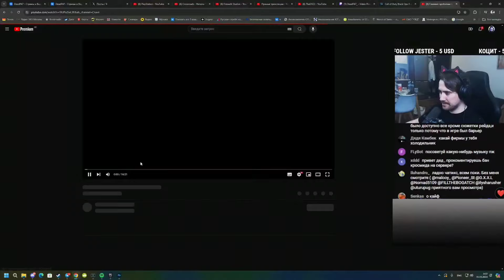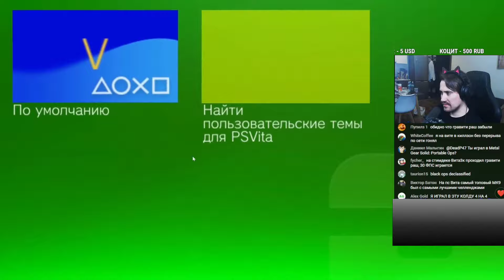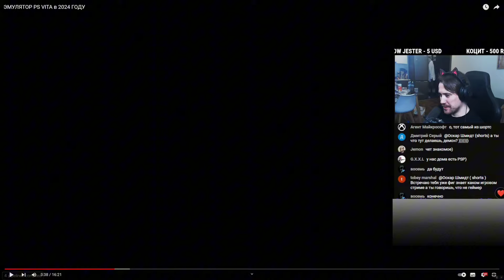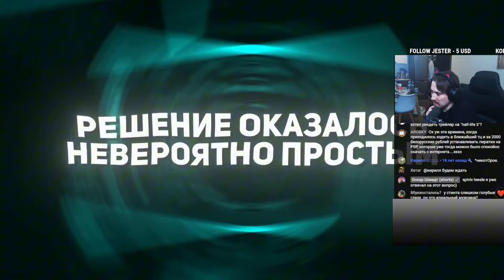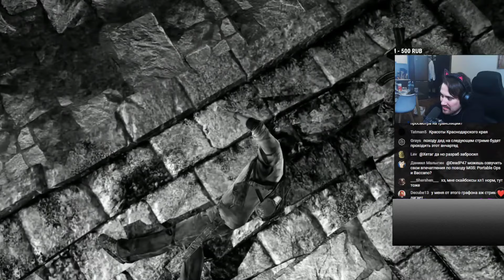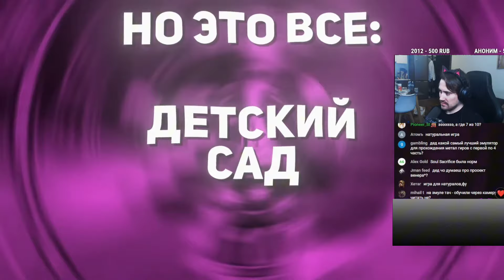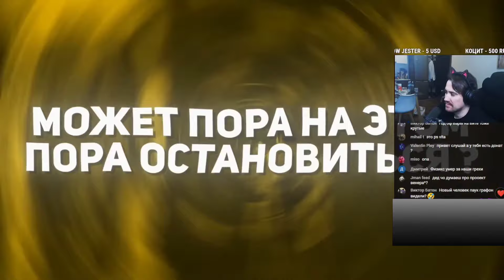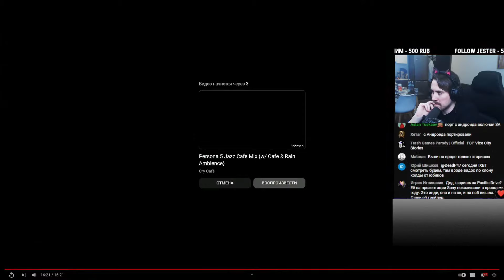DeadP47 РЕАКЦИЯ НА ЭМУЛЯТОР PS VITA в 2024 ГОДУ